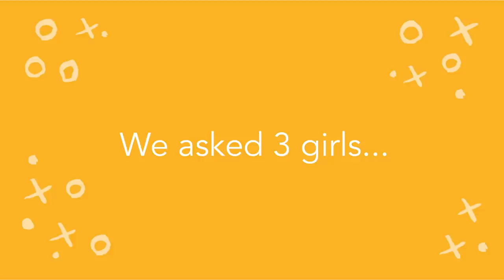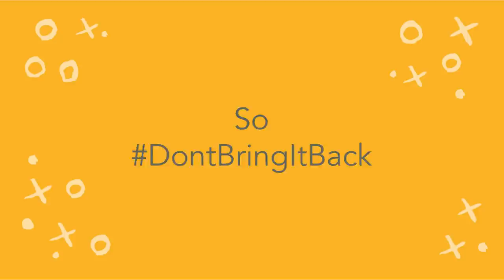We asked three girls what they take on a night out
We asked three girls what they take on a night out, you'll never guess what they said...

Chlamydia You wouldn't take it out with you, so